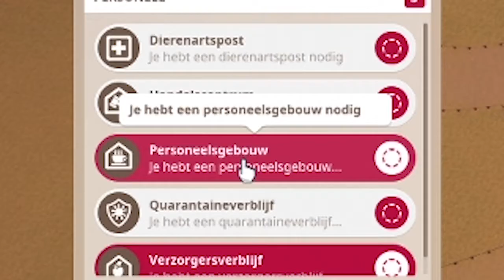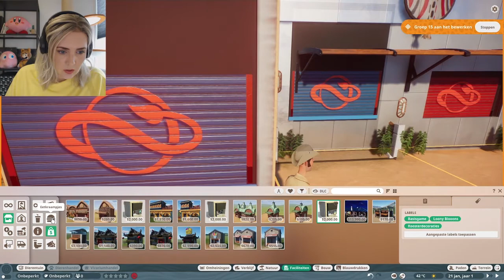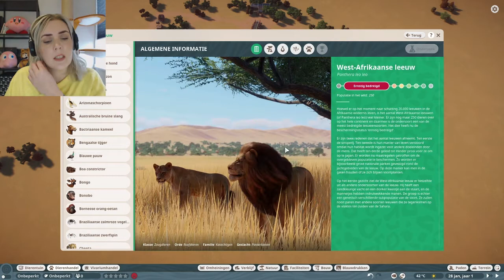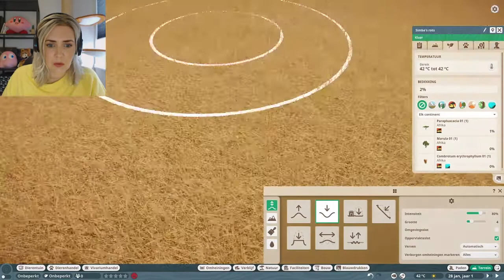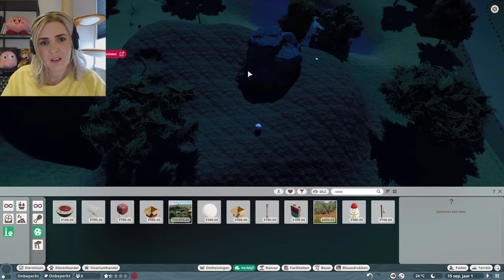Hoe ik mijn eerste dierentuin bouw ✌️ | Planet Zoo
Hey hallo! Ik ben weer terug op mijn gamekanaal. Nieuwe naam (Gamehoekje) en in een iets andere stijl. Intro heb ik nog niet, maar wil ik wel heel graag. Dus als je je geroepen voelt let me know! ;')